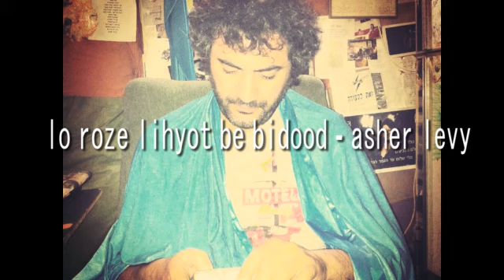asher albom hadsh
האלבום החדש-הרצה 23-12-20